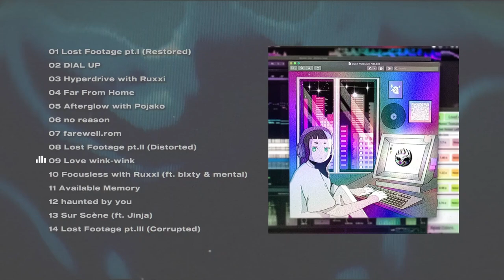Droflam - Love wink-wink